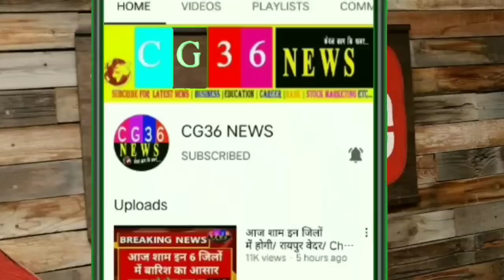छत्तीसगढ़ सीएम बघेल ने कक्षा 1 से 10 वीं तक बच्चों को दिए बड़ी खुशखबरी/ cm baghel class 1 to 10th